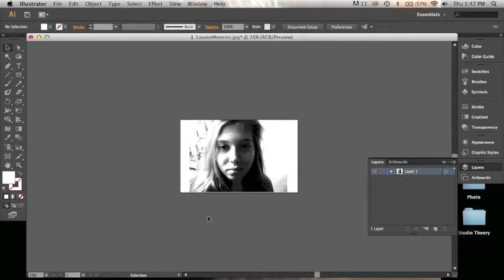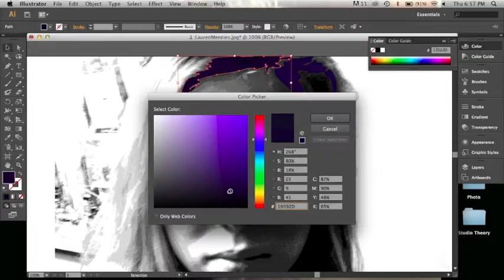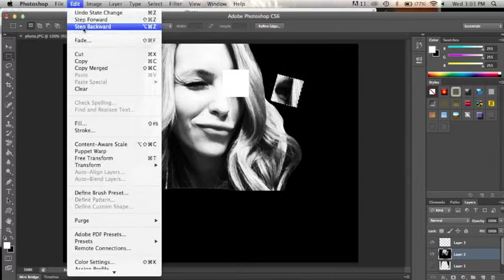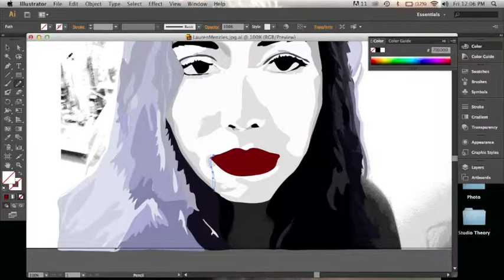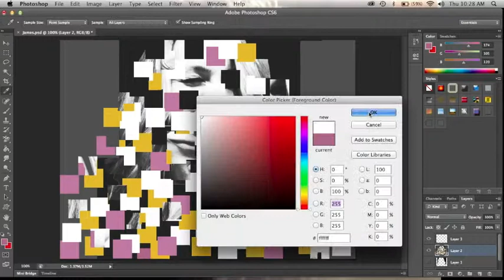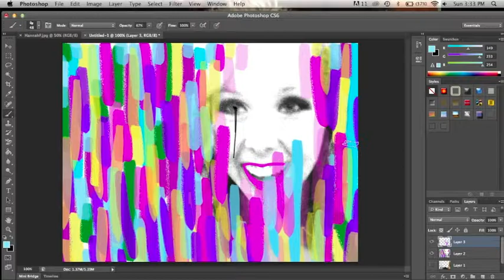Final Media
Final Media Project